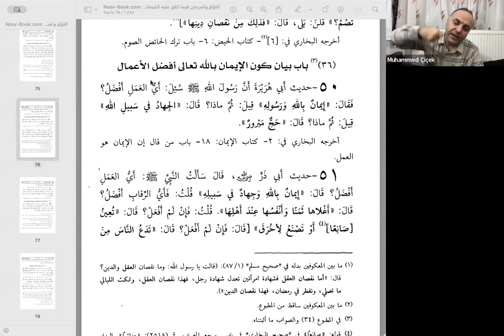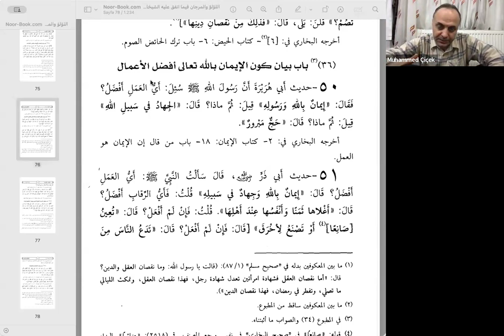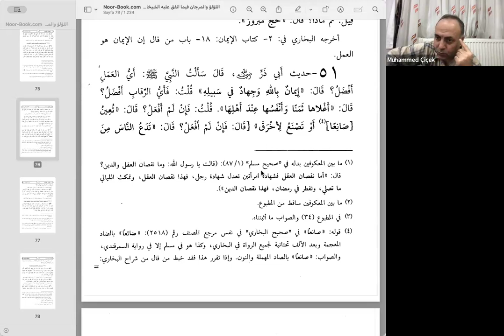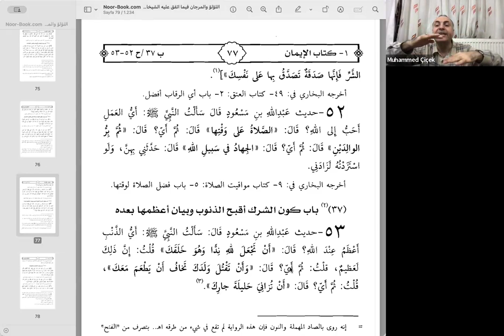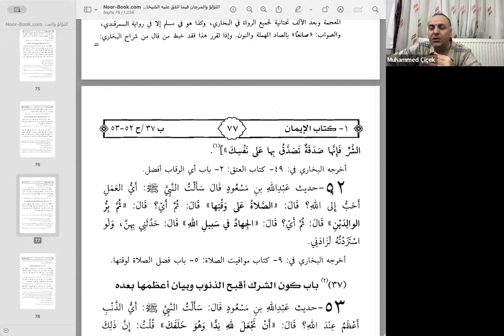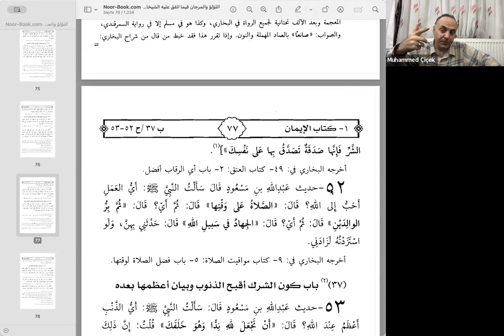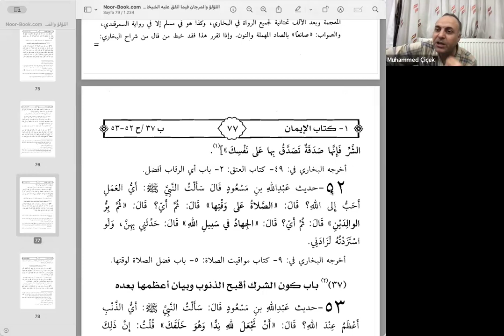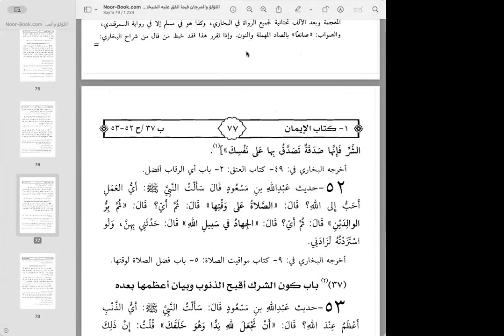2024/1. Dönem 6.Ders-Hadis(El-Lülü'ü vel-mercan)-Şanlıurfa-Siverek Müftüsü Muhammed Çiçek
8 şubat 2024
EDURESE AKADEMİ